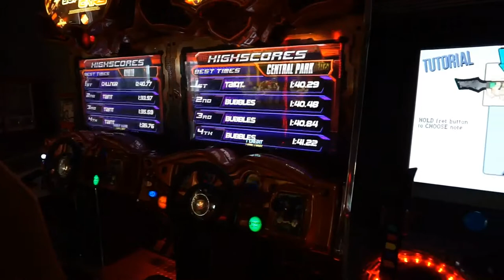Where the fun begins!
Where the fun begins! at Holiday Inn Resort Lake Buena Vista